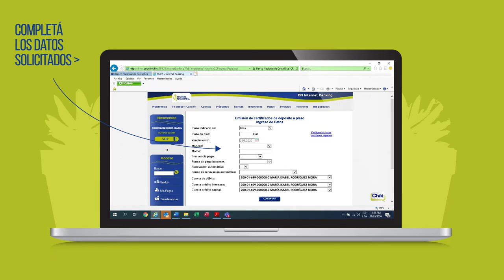Abrí tu certificado de depósito a plazo desde Banca en línea